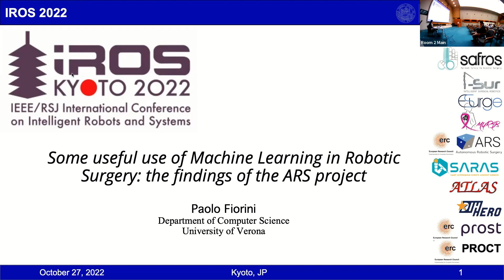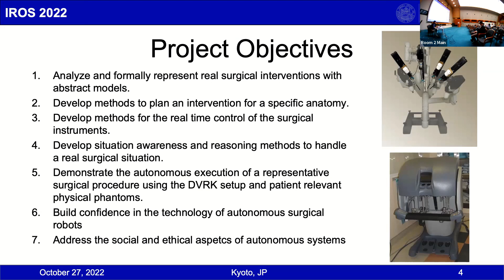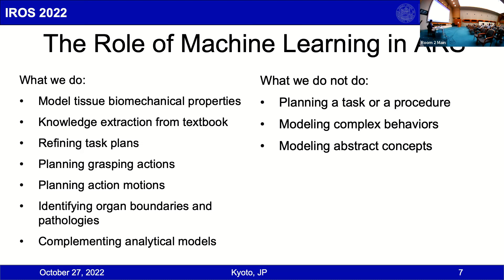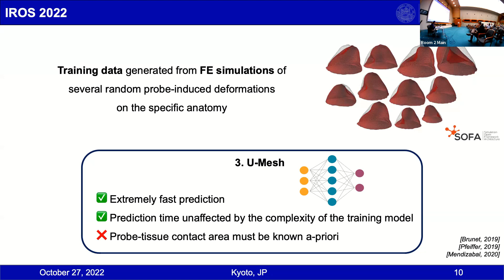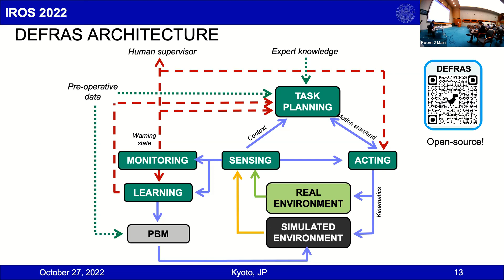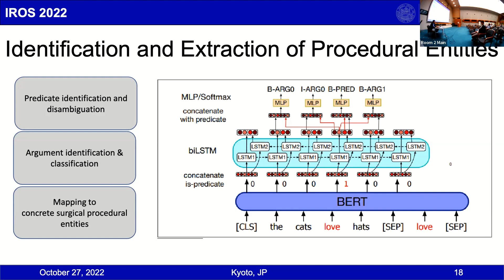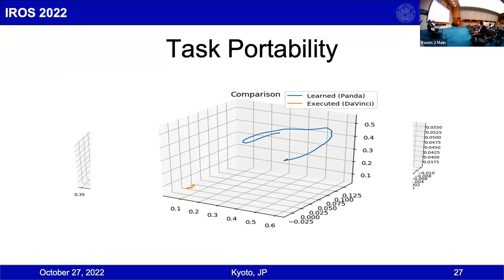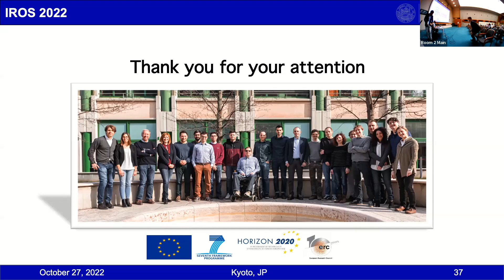Paolo Fiorini—Some useful use of Machine Learning in Robotic Surgery: findings of the ARS project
Speaker: Paolo Fiorini, University of Verona, Italy

Title: Some useful use of Machine Learning in Robotic Surgery: the findings of the ARS project

Presentation at the workshop "Panacea or Alchemy? ——Benefits and Risks of Robot Learning in Medical Applications" as part of 2022 IEEE/RSJ International Conference on Intelligent Robots and Systems (IROS)